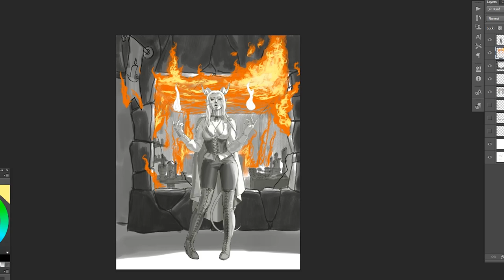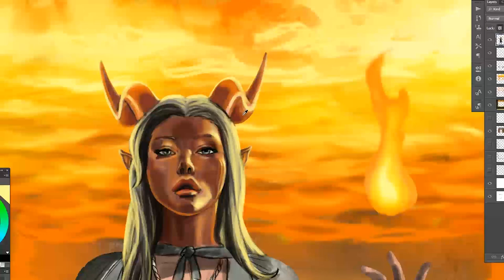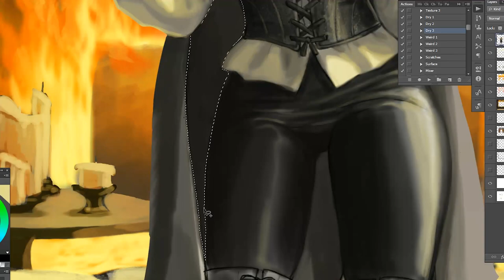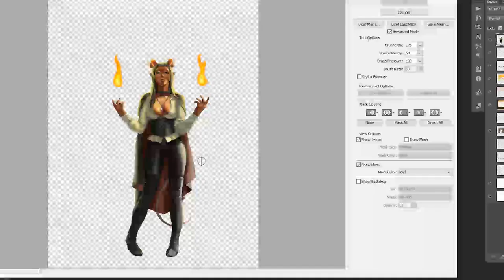Tiefling Painting Process with music by Hector Lavoe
Character commission of Magdalena, the tiefling.
Featuring "Mentira" by Hector Lavoe.